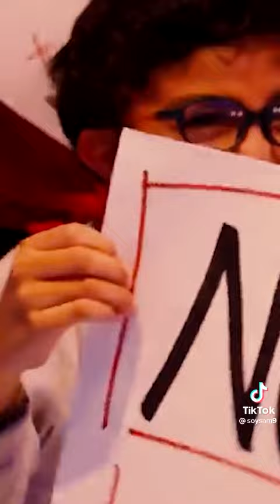esto no lo sabías de Mariana? o si?